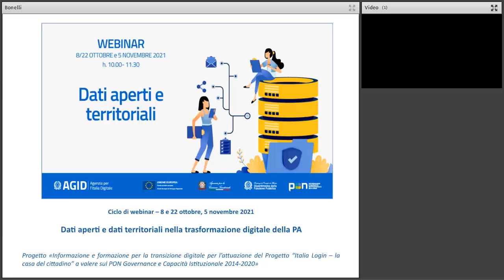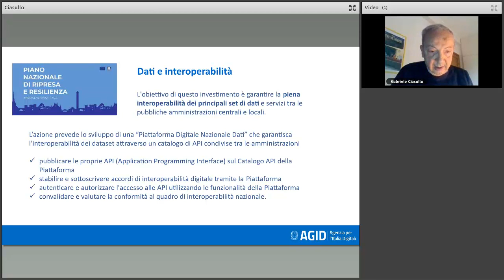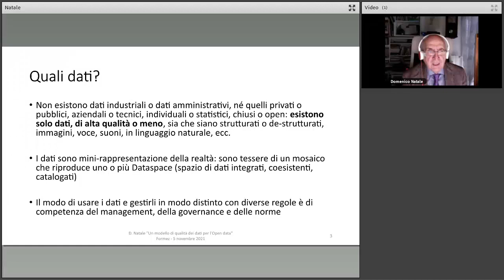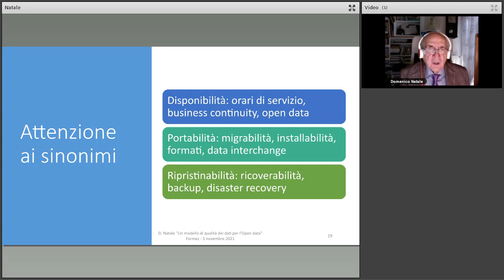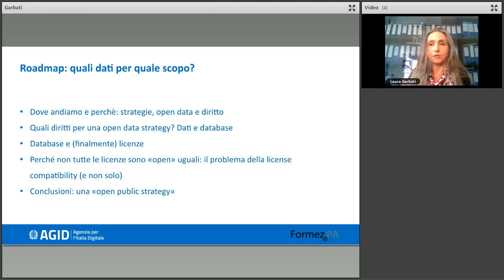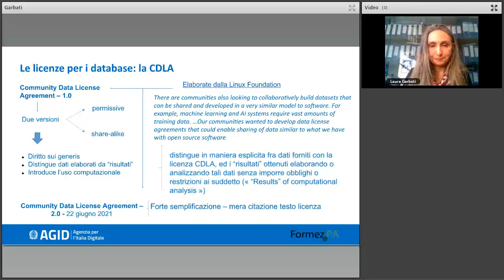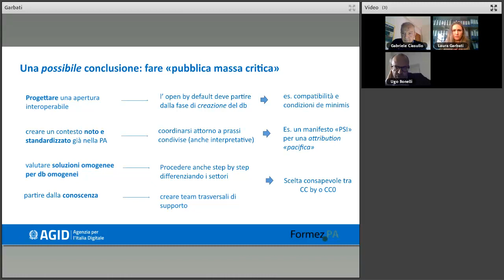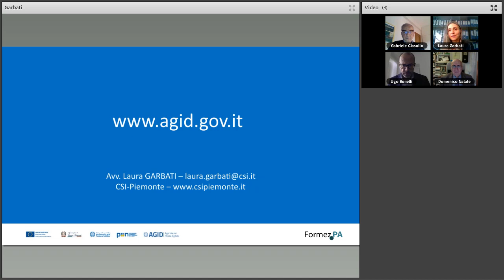I dati aperti nel Piano Triennale per l’Informatica 2020-2022: azioni e obiettivi (05/11/2021)